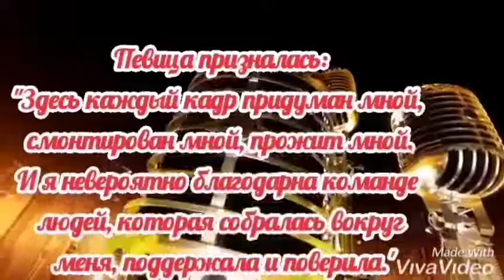Рубрика "С песней по жизни" Гузель Хасанова, песня "Не о тебе" исполняет Наталья Серебренникова